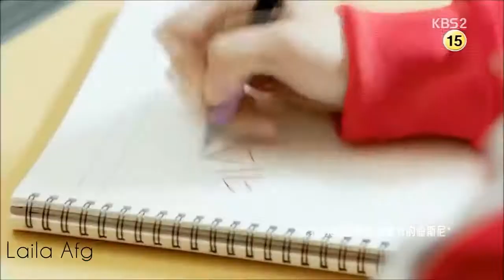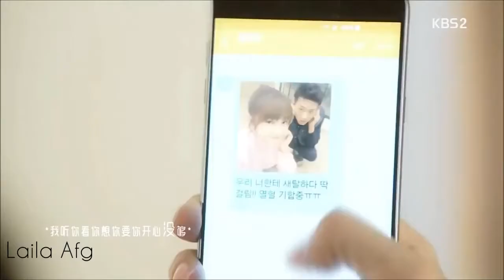Cheez Badi Again Full HD Video Song Machine Mustafa Kiara Advani T Series